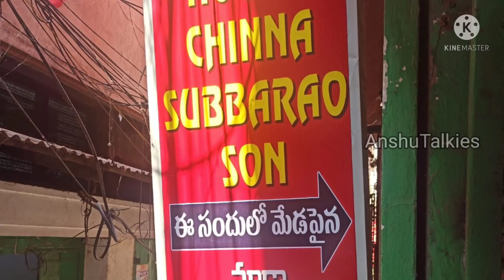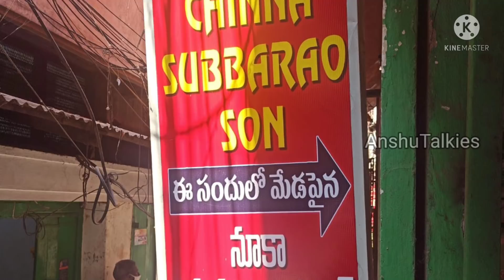చిన్నచిన్న లోపాలున్న కాటన్ చీరలు,Georgette ఇంకాఎన్నో కేవలం 60/-కే.1Comments పెట్టండి 3చీరలు గెలవండి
NOOKA CHINA SUBBARAO SON
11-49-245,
First floor ,
520001
Vijayawada,
Andhrapradesh,
Sivalayam street,
1 Town,

Latest collection of tissue pattu sarees at low prices
Latest collection of Vishal branded sarees with small misprints
Latest collection of kanchi tissue pattu sarees at low price
Latest georgette sarees at low price

మా ఛానల్ లో మేము చూపించేది కేవలం సమాచారం కోసం మాత్రమే.మీరు కొనే వాటికి, మాకు మా ఛానల్ కి సంబంధం లేదు కేవలం మీ సొంత ఆలోచన మరియు ఇష్టపూర్వకంగా మాత్రమే తిస్కోండి